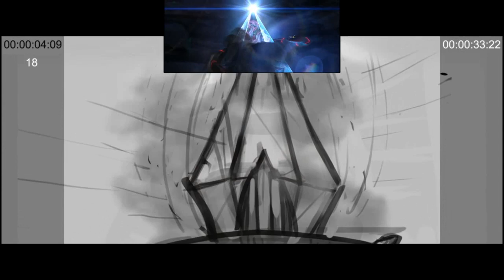Dreampath: Curse of the Swamps: Launch Intro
Preproduction clip based on storyboard pictures and voiceover